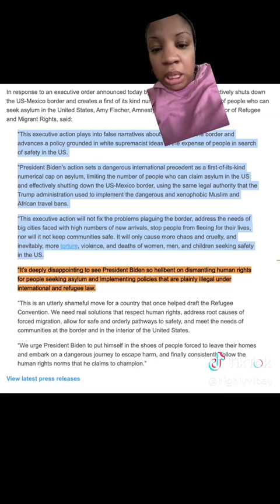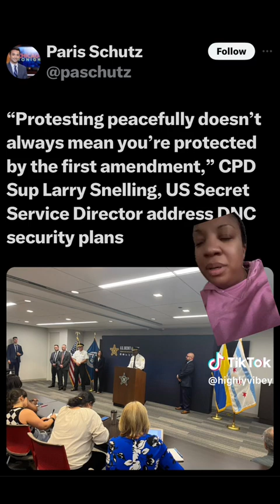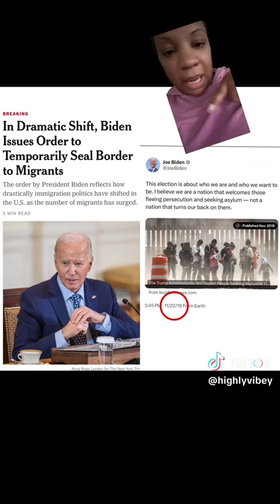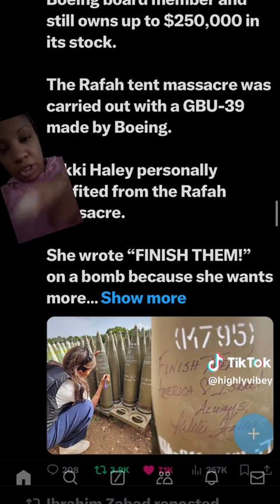This Week in Merica 🇺🇸 | One of Many - The Different Ways the U.S. is Breaking International Law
video source: highlyvibey